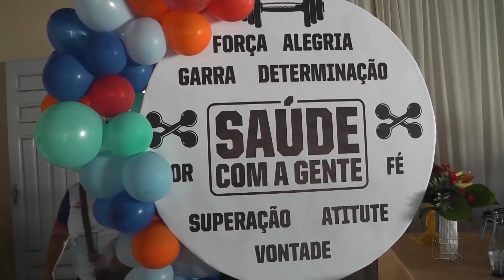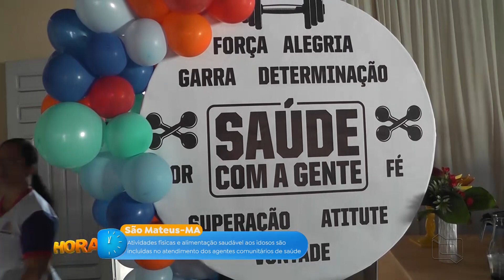Atividades físicas e alimentação saudável aos idosos são incluídas no atendimento dos agentes comuni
Atividades físicas e alimentação saudável aos idosos são incluídas no atendimento dos agentes comunitários de saúde